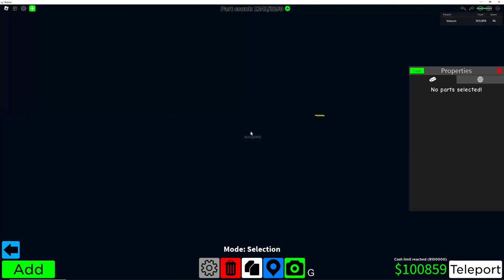obby creator hardmode sans fight - progress update 2